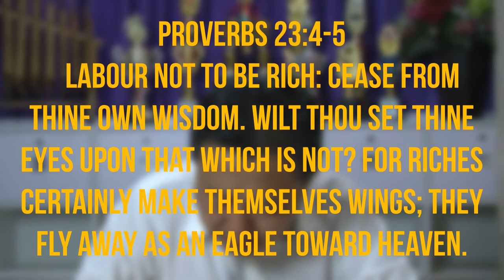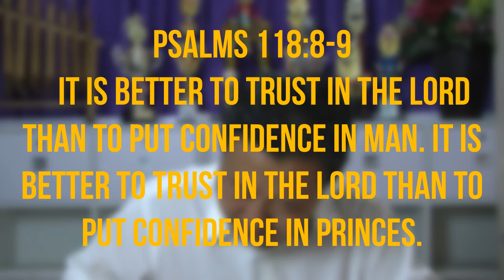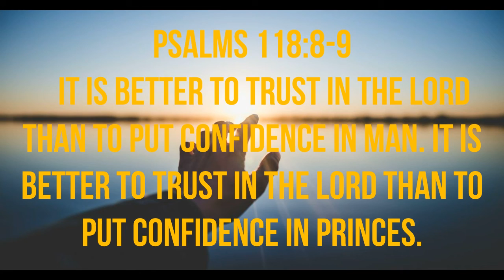Trust in The Lord. Morning Devotional for Tunas. Tuesday, February 16 2021.